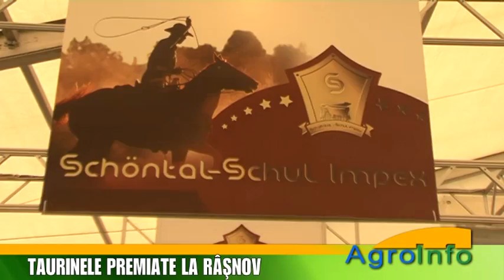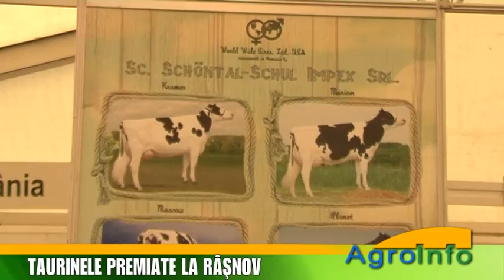Decernarea premiilor - Zilele Crescătorului de Taurine - Rasnov 2011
Zilele Crescătorului de Taurine - Decernarea premiilor - Rasnov 2011 manifestare organizată de Asociaţia Crescătorilor de Taurine Holstein RO în parteneriat cu revista Bovis Magazin, cu Sindicatul Crescătorilor de Taurine şi cu Federaţia Crescătorilor de Bovine din România